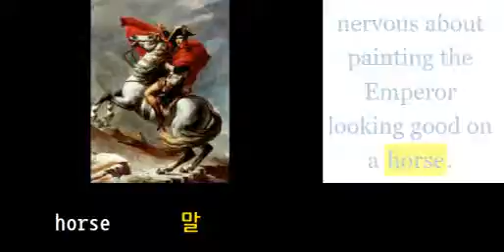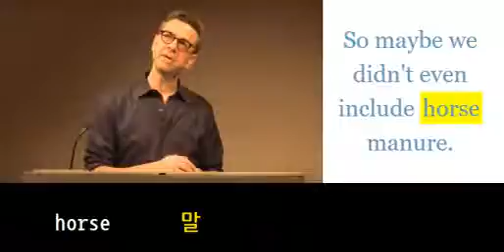초등영어800 horse 말